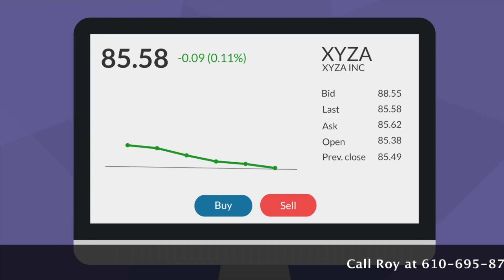Are you scared about what is going on in the market?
Educational Video content from Roy Innella financial planner for Life 2.0. An explanation of what fears an investor in the market has when they feel they are losing money.